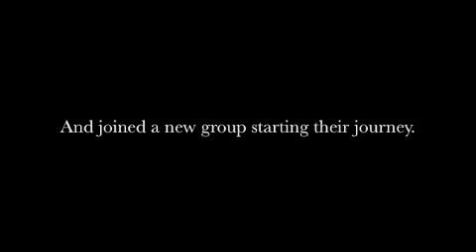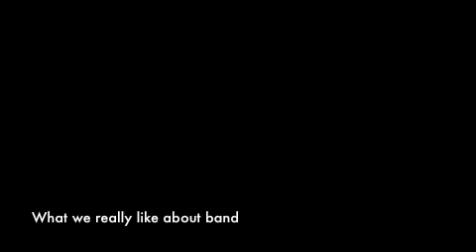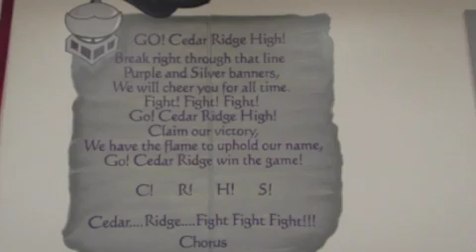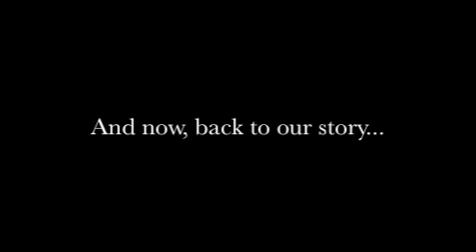CRHS Band - Flock - Cedar Ridge High School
Cedar Ridge High School Band - 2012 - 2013 - Year in Review.

Cedar Ridge High School Band! As we prepare for this next year and the adventure it will bring, lets reflect on the past and what got us to today...   So, go forth and play hard, and most importantly of all... HAVE FUN!